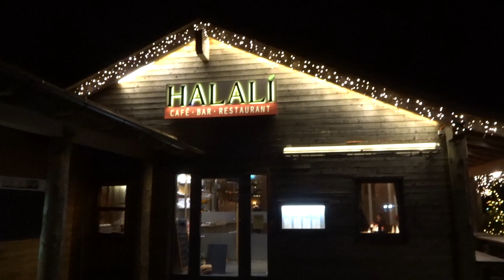Mit der Zoe in den Harz - geht das?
Ich fahre mit der Zoe ZE40 vom Ruhrgebiet in Harz zum Weihnachtstreffen des goingelectric.de-Forums.